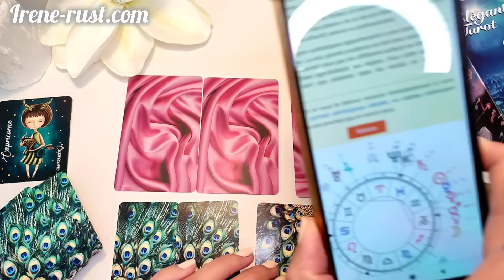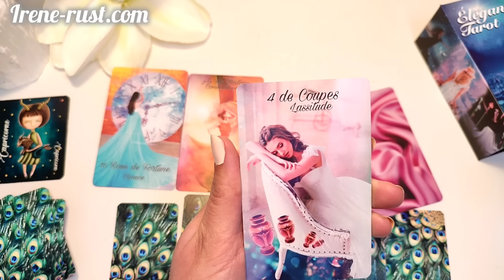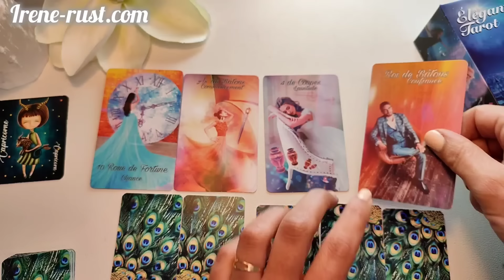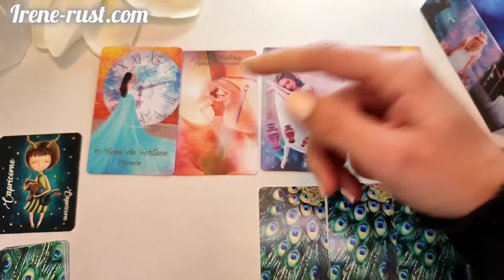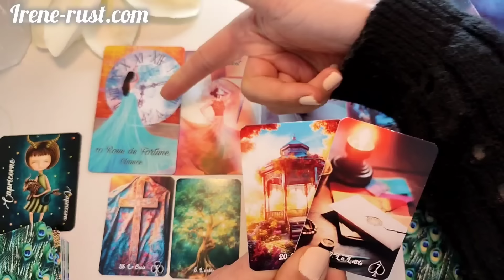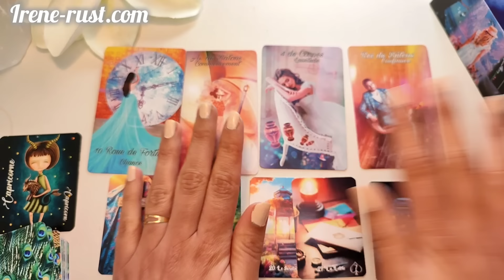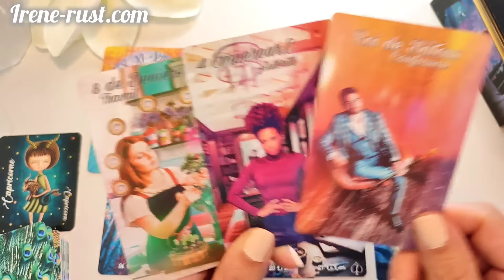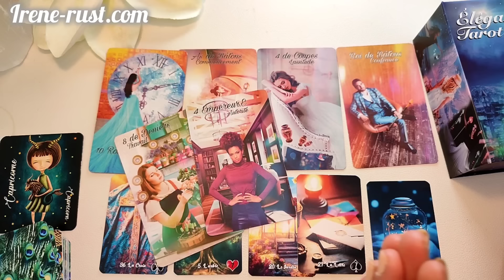CAPRICORNE FÉVRIER 2024 " Une nouvelle vie ? " Horoscope Semaine du 5 au 11 Fév ✨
Bonjour, on se retrouve pour le tirage de la semaine du 5 au 11 février pour votre horoscope du signe astologique ou ascendant capricorne avec Elégant tarot et le mini poétique lenormand. Je me serts également des transits planétaires sans prise de tête.

Si cette lecture vous a plus, n' hésitez pas à liquer pour me soutenir et vous abonner pour être tenu informé lors d'une nouvelle sortie de vidéo sur ma chaîne irène rust Tarot en appuyant sur la cloche ! ; ) 🔔